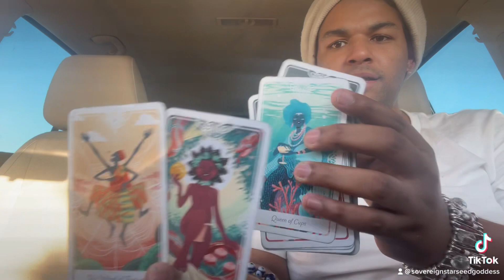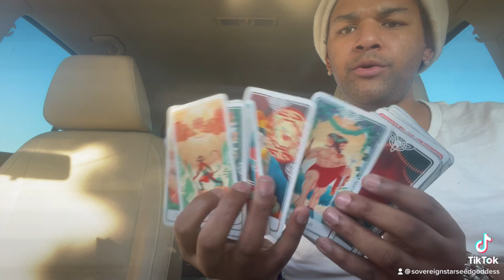God Doesn’t Play About Me I&MyAngels&Ancestors&TheMostHigh Defeated The OPS - They Didn’t HavChance